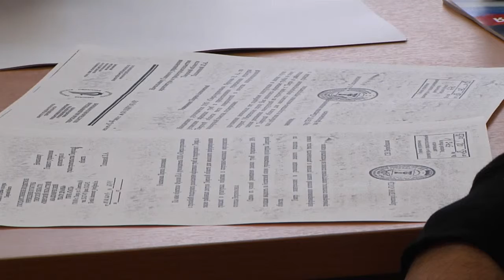Евгений Пичуев провёл приём граждан